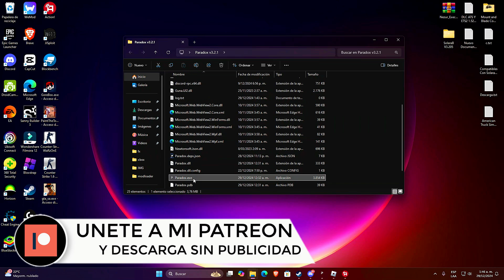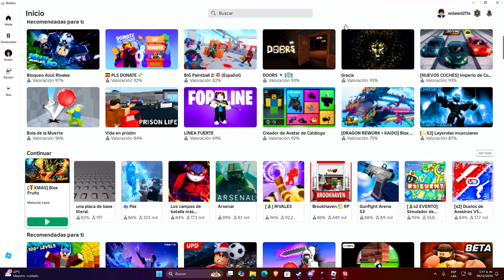[NUEVO] Roblox Executor🚀(PARADOX 100% UNC ) +SCRIPT BLOX FRUITS | Redz Hub INDETECTABLE 😱